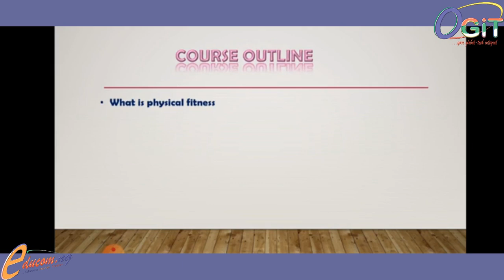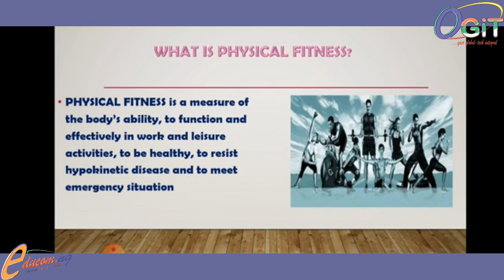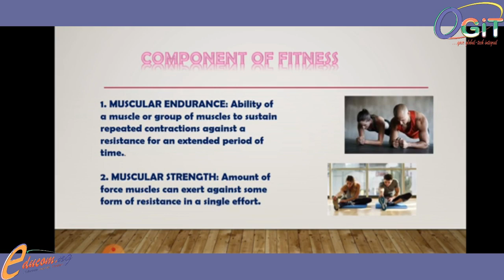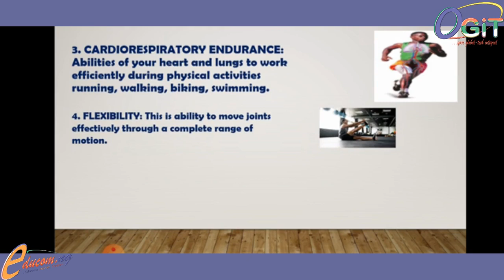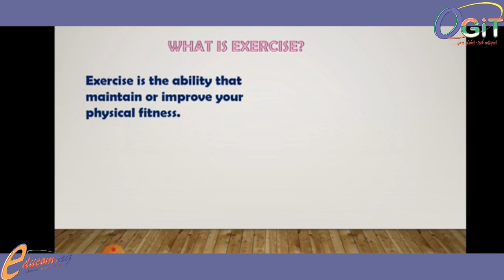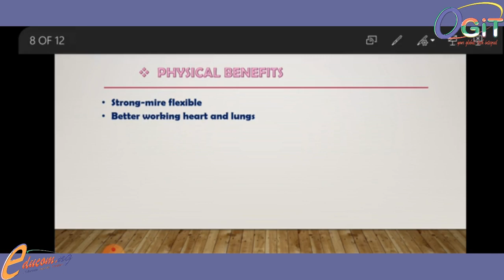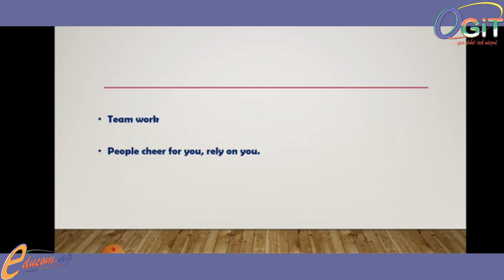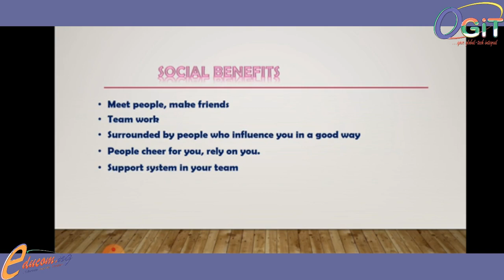PHYSICAL FITNESS --|| P. H. E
Physical fitness is a measure of the body’s ability to function and effectively in work and leisure activities, to be healthy, to resist hypo-kinetic disease and to meet emergency situation.

Other points you will learn from this video are;
i. Components of physical fitness
ii. Exercise
iII. Benefits of exercise etc..

Educom platform is an Online School Management System powered by OGiT iNTEGRATED TECHNOLOGiES LTD.